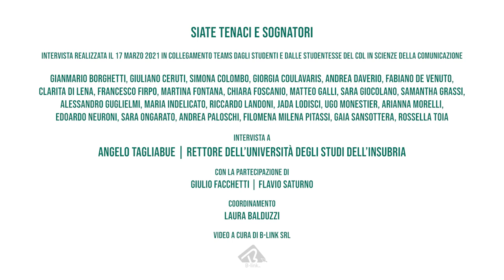Voi studenti siete i nostri datori di lavoro